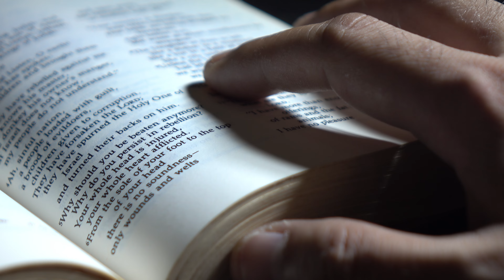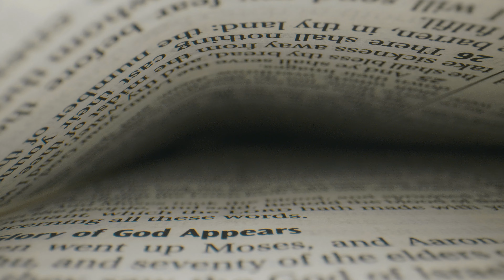Por que Deus CRIOU o mundo em 6 DIAS?